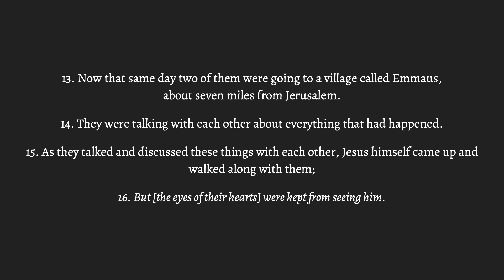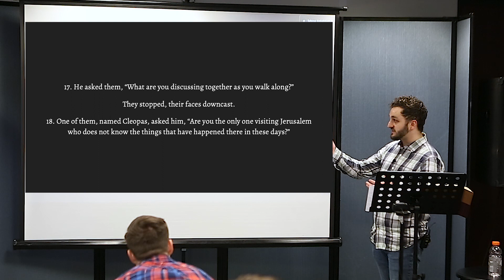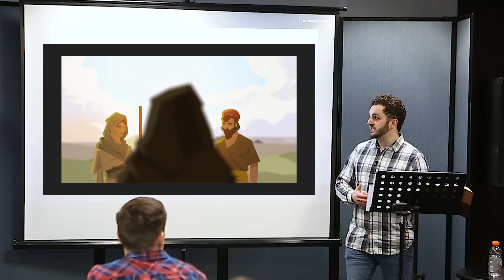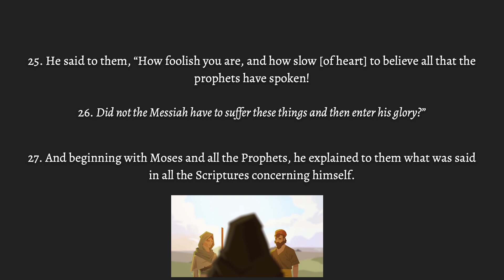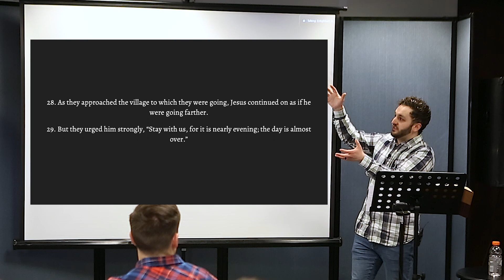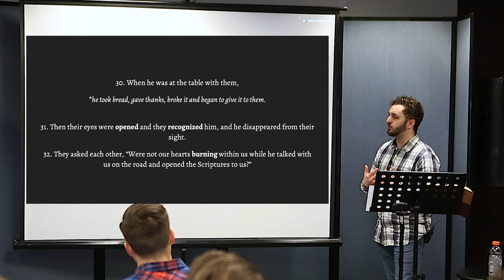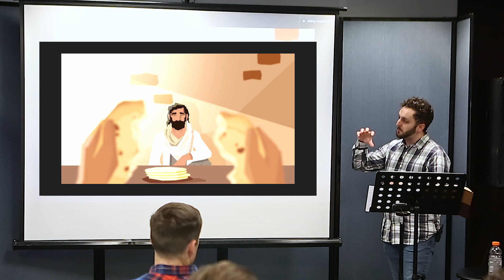The Journey with Jesus to Emmaus - Sermon by Colten Lindberg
(The Journey with Jesus to Emmaus: How the Resurrection Transforms Tragedy into Hope) In this teaching, Colten invites his listeners to journey alongside Jesus on the Road to Emmaus, as presented in Luke 24.